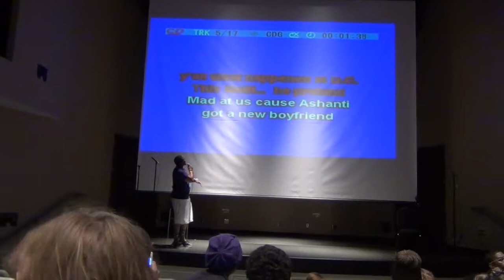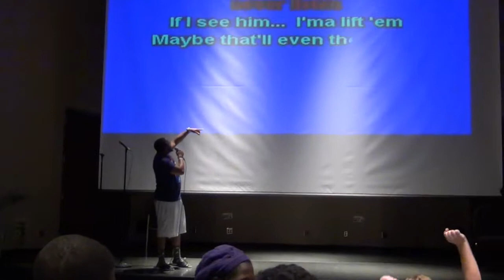Mychal Winters - Hate it or Love it